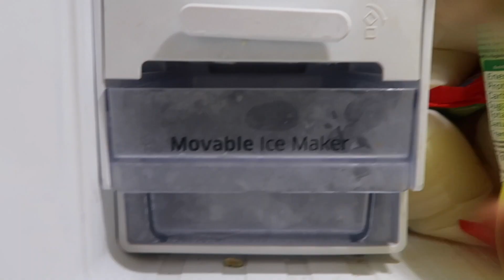How to Remove Dark Circles in 2 days 2020 | Lockdown Grooming | Dark circle को कैसे दूर करें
The new video is out & I hope you liked it!
Lets spread happiness
Shot on: -Canon G7xm2
JBL headphone
My computer

A GIFT FROM ME:-
GET ONE FREE AUDIBLE BOOK(ANY BOOK YOU LIKE )FROM AMAZON

music :- FRAMEBEATZ - SMOOTH R&B TRAP BEAT  No Copyright Trap

for good life &  luck

how to remove dark circles under eyes permanently
how to remove dark circles overnight
how to remove dark circles in one day
how to remove dark circles in a week
how to remove dark circles in 2 days
how to remove dark circles under eyes naturally in one week
how to remove dark circles in 5 minutes
how to remove dark circles under eyes permanently naturally
how to get rid of eye bags in 3 days
rose water for dark circles
how to get rid of sunken eyes in a week
face pack for dark circles
eye dark circle remove tips in tamil
hereditary dark circles home remedies
steam for dark circles